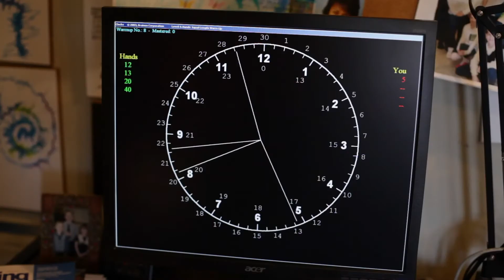The Woman Who Changed Her Brain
Barbara Arrowsmith-Young was born with severe learning disabilities that caused teachers to label her slow, stubborn—or worse. As a child, she read and wrote everything backward, struggled to process concepts in language, continually got lost, and was physically uncoordinated. She could make no sense of an analogue clock. But by relying on her formidable memory and iron will, she made her way to graduate school, where she chanced upon research that inspired her to invent cognitive exercises to "fix" her own brain. The Woman Who Changed Her Brain interweaves her personal tale with riveting case histories from her more than thirty years of working with both children and adults.